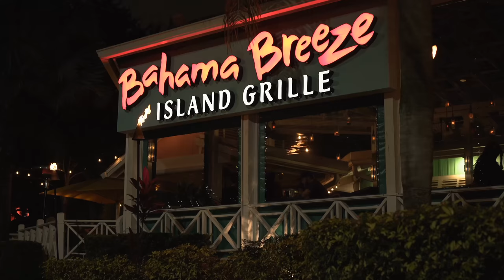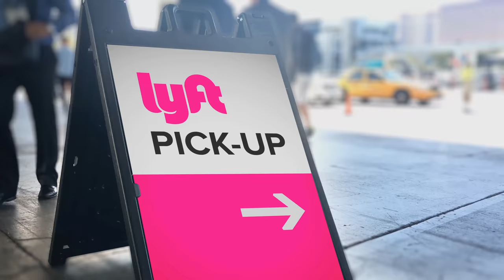The Ultimate Guide to Visiting Orlando 2024: Tips, Tricks, and Must Sees 4K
Timestamps:
0:00 - Introduction to Orlando
0:27 - Why Visit Orlando?
0:40 - Exploring Orlando's Theme Parks
1:03 - Beyond the Parks: Orlando's Hidden Gems
1:22 - Dining and Nightlife in Orlando
1:42 - Practical Tips for Your Visit
2:05 - Conclusion & Final Thoughts

Featured Attractions:

SeaWorld Orlando
ICON Park
Kennedy Space Center
Harry P. Leu Gardens
Orlando Museum of Art
Useful Links:

Follow Us for More Travel Guides

Share your own Orlando experiences in the comments below or tag us on social media - we'd love to hear from you!

The American Hut is a family run business, We decide to set up this business so everyone else who loves Disney and American holidays can bring part of their holiday home with them.